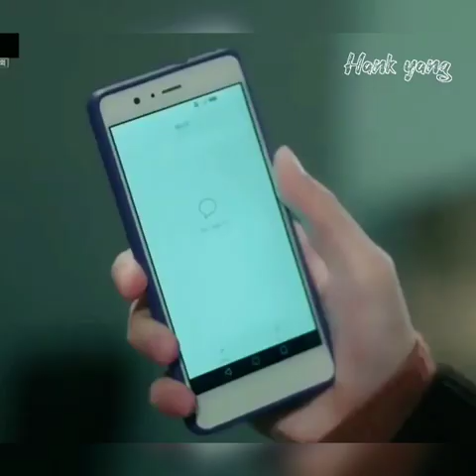This scene 😍 kdrama cdrama 1685